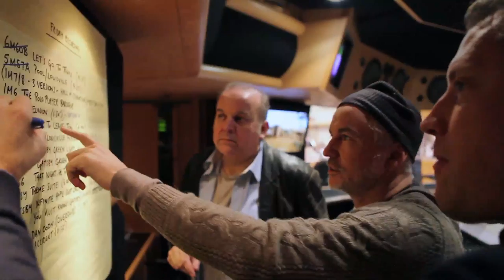Fergie, Q-Tip & Goonrock - A Little Party Never Killed Nobody (Baz Luhrmann Commentary)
Soundtrack available now!

Baz Luhrmann discusses the use of "A Little Party Never Killed Nobody" in The Great Gatsby Film.